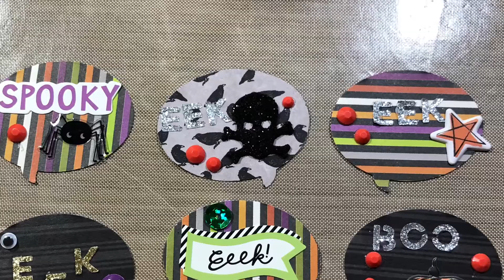Ghoulishments Day 9 //Spooky Speech Bubbles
Follow along with the hashtag

Estrellita Designs